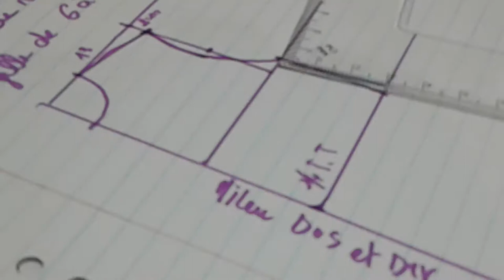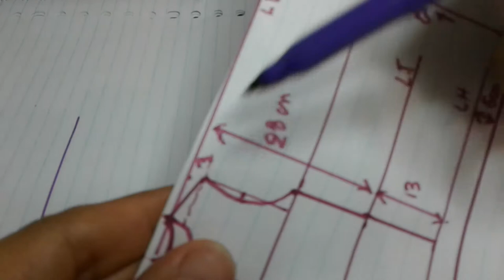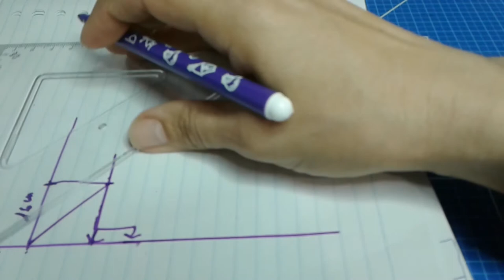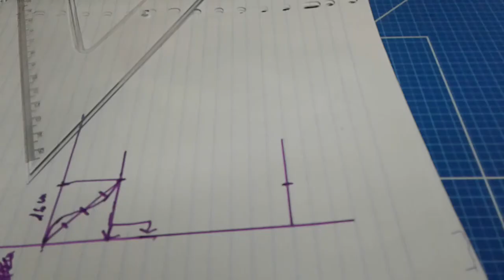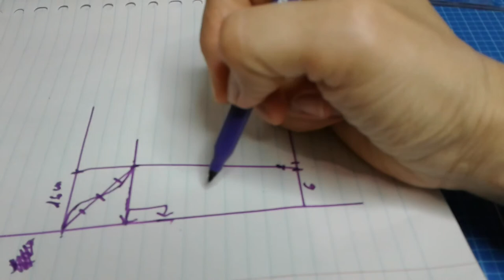Tutoriel patron pyjama petite fille (robe de nuit)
Je ne suis encore qu'une petite abeille ouvrière qui cherche à partager mon savoir et recevoir celui des autres, c'est pourquoi je t'invites à commenter ma vidéo, partager cette vidéo pour augmenter la colonie de ma ruche et aimer pour me montrer ton soutien ce qui me réconforterai beaucoup :)

Sur cette chaîne j'essaierais d'alterner régulièrement entre le crochet et la couture.

Je m'excuse pour les fautes de frappes et d'orthographe, une fois le montage fini je n'ai pas la force de me relire, mais je vais essayer d'y faire plus attention ^^

Enfin pour terminer comme je ne souhaites pas voler le travail d'autres personnes et artistes, tu pourras trouver les musiques utilisées dans cette vidéo sur les sites suivants (si vous reconnaissez une musique dont j'ai oublié de cité l'auteur comme il faut, d'abord désolée et ensuite merci de m'indiquer en commentaire que je modifie rapidement cela) :